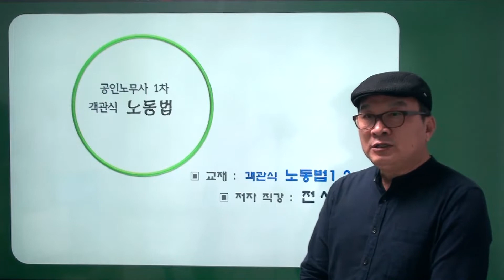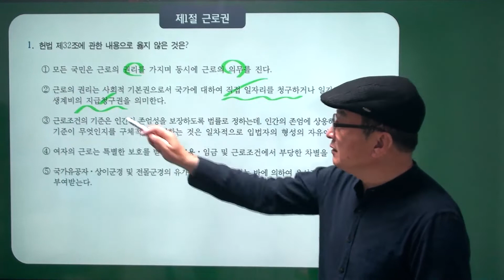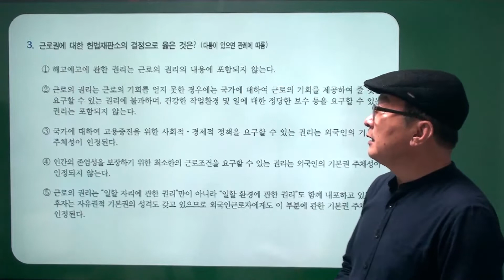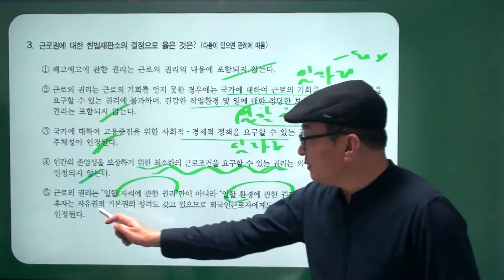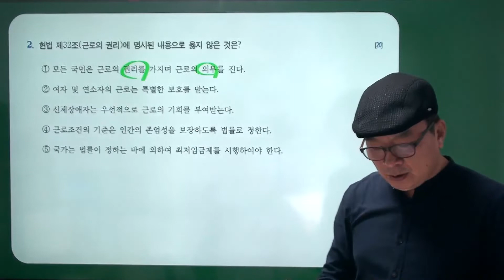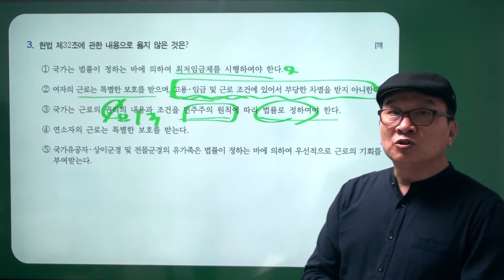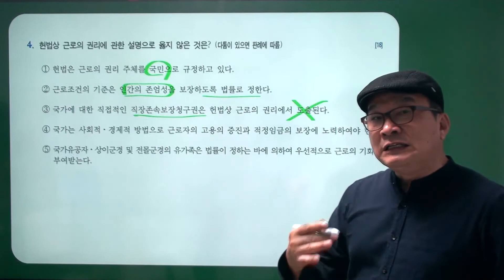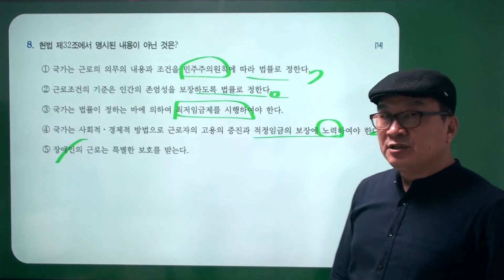[공인노무사] 1차 전시춘 노동법 강의